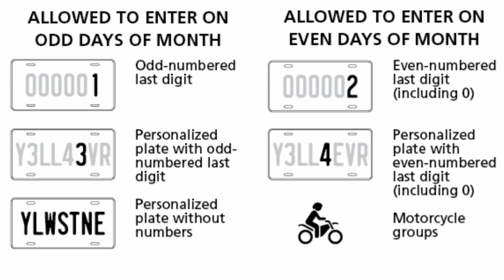World's first National Park | YELLOWSTONE | @adiraisoul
Yellowstone National Park is the first park in the world.